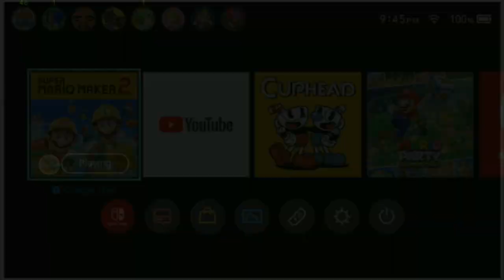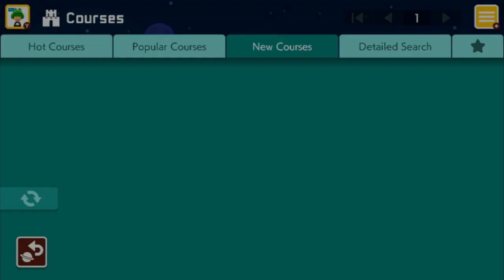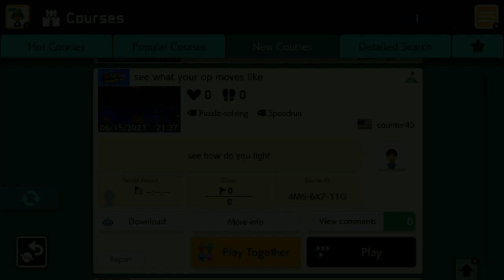If someone steals my first clear, the video ends. - Super Mario Maker 2